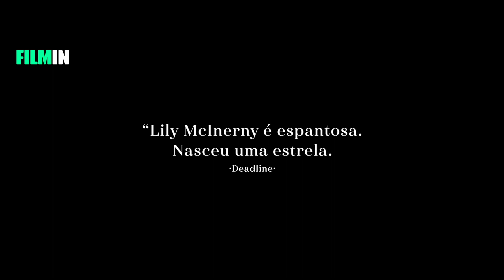Nunca Chove na Califórnia - Trailer Oficial | Filmin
Lea, de dezassete anos, passa as férias de Verão sem outro plano que não seja bronzear-se com a sua melhor amiga no jardim das traseiras da sua casa, enquanto tenta não se envolver nos problemas da sua mãe sobrecarregada, e drogar-se com um grupo de rapazes da sua escola. Esta monotonia é interrompida por um encontro casual com Tom, um homem mais velho que promete uma alternativa à insatisfatória vida de adolescente de Lea. Lea cai no charme carismático de Tom que exerce um controlo crescente sobre ela, isolando-a do seu círculo habitual. Em breve, Lea descobre que as suas intenções não são o que parecem.

Disponível na Filmin.